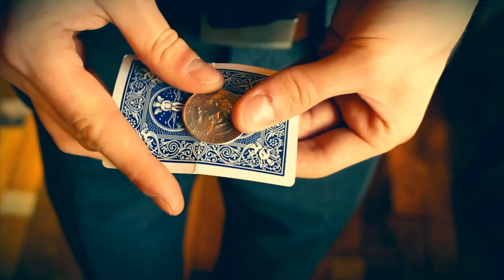Transition by Jamie Docherty and World Magic Shop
Jamie Docherty's debut effect - Transition, will allow you to perform visual coin magic like never before. 5 Visual effects using the Transition gimmick.

Coin Transformation: Showing your hands empty you simply momentarily click in front of the coin and it visually transforms into a completely different coin, immediately everything is examinable.

Coin in Bag: This is 'Bag 4 Life' on steroids. You visually penetrate the coin into a clear grip seal bag and instantly everything is examinable, the spectator can even take the bag from you the second the coin appears inside.

Spinning Coin: As you simply spin a coin on a table it morphs into a completely different one.

Turn over change: Simply turn the coin over and it transforms completely.

Drop Change: You drop the coin into your hand and the second it lands it has magically become a completely different coin.

Bonus effect: Coin Thru Card - You lay the coin on a playing card which has a hole in the middle of it. Instantly the coin visually passes through the card.

Comes with a custom made gimmick and instructional DVD

"That's amazing, I love it! Looks like real magic!"
- Peter Eggink

"Fantastic! Very visual and very clean!"
- Matthew Garrett

"This fooled me so hard when I first saw it and every time I saw it after that, it felt and looked like pure magic. There are so many possibilities with this gimmick. It's absolutely awesome and visually stunning!"
- Chris Webb